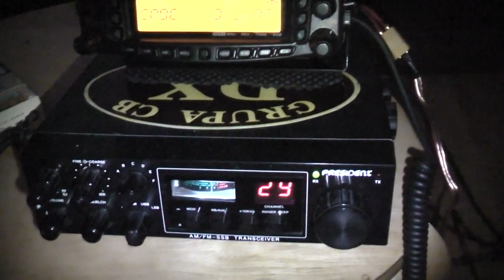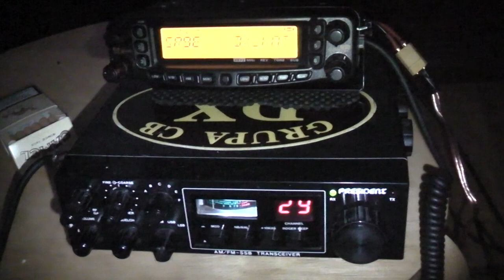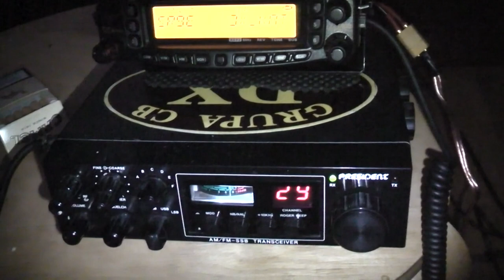Michał po raz enty